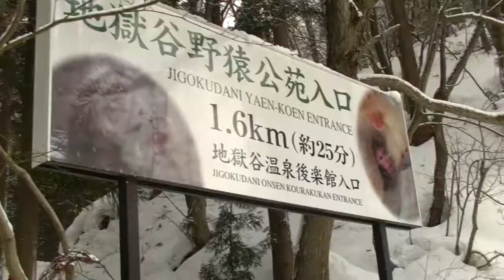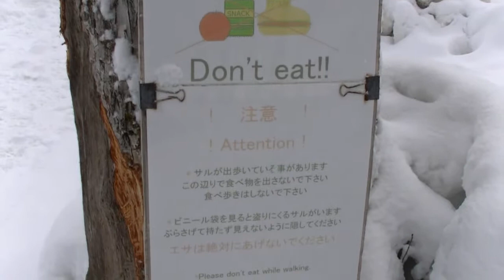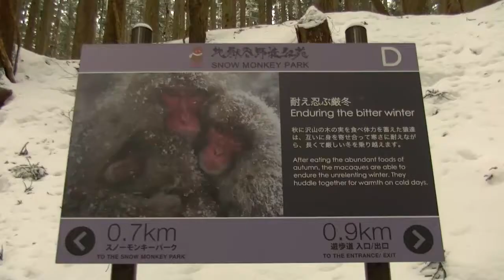Japan: Nagano prt 1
sorry i hadn't posted for awhile we are keeping very busy in japan so I'm trying to fit vids in where i can. First time seeing snow so i hope you enjoy.

Please subscibe